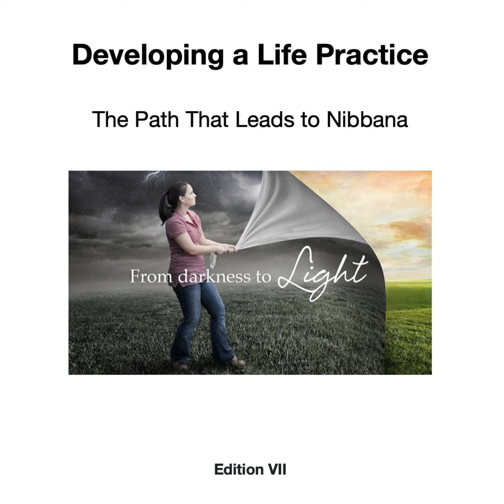Ep. 80 - (Audiobook) - (Chapter 20) - Animal to Human: The Evolution of Our Consciousness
(Audiobook) - (Chapter 20) - Animal to Human: The Evolution of Our Consciousness

Developing a Life Practice: The Path That Leads to Nibbana

Chapter 20 - Animal to Human: The Evolution of Our Consciousness

To obtain a copy of this book in text format, PDF, Kindle, or print versions, please visit this link.

Support our efforts to share the teachings of Gotama Buddha with you and world-wide for all people.